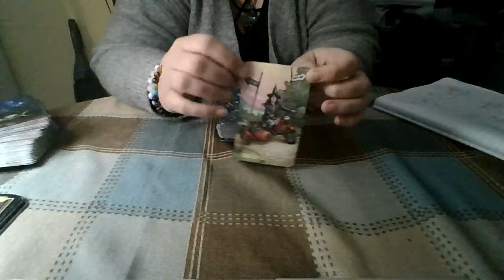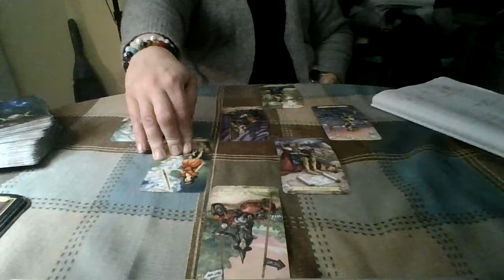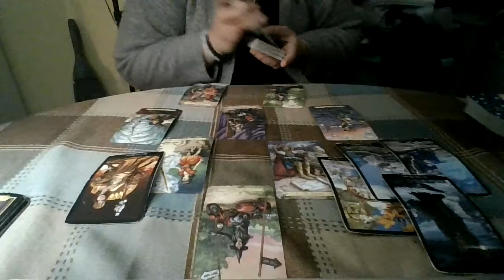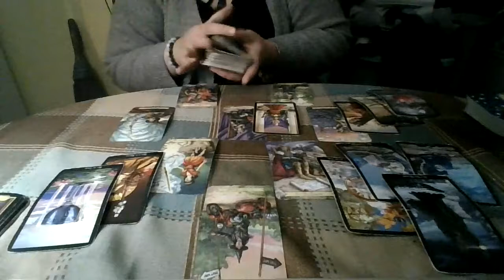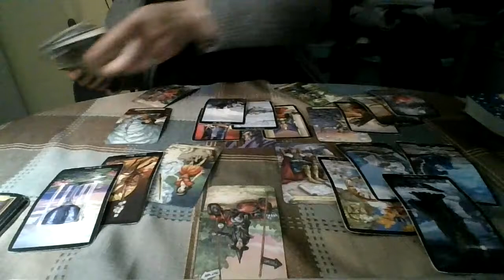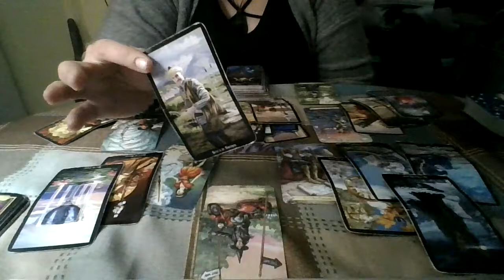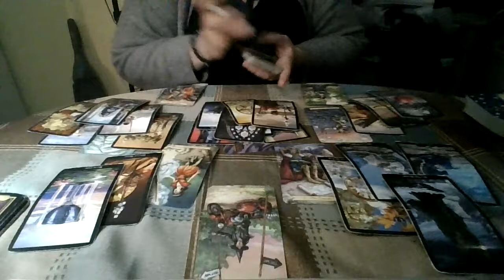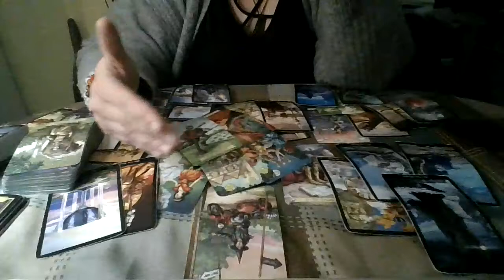Gemini October 2021 Round 2: The Chariot Can't Turn Both Ways....